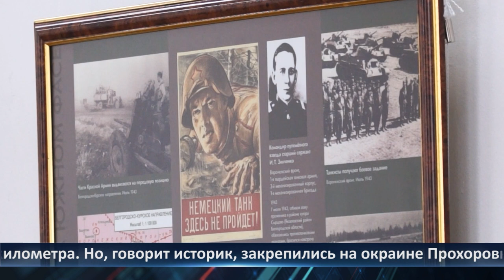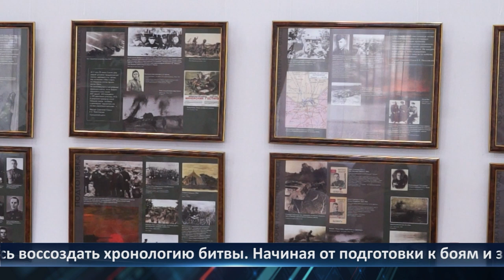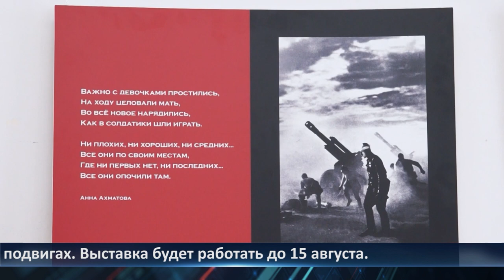День города - новости Рязани 05.07.2023